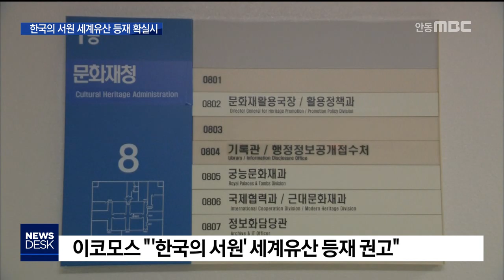한국의 서원 세계유산 등재 확실시 / 안동MBC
2019/05/14 11:02:02    작성자 : 김건엽

◀ＡＮＣ▶
남]영주 소수서원과 안동 도산서원을 비롯해
조선시대 교육기관인 서원 9곳을 묶은
'한국의 서원'이 유네스코 세계유산 등재가
확실시됩니다.

여]등재 결정은 다음 달 30일,
아제르바이잔에서 열리는 총회에서 결정됩니다.

김건엽기자
◀ＥＮＤ▶

문화재청은 세계유산위원회 자문기구인
이코모스가 한국이 세계유산으로 신청한
'한국의 서원'을 등재 권고했다고 밝혔습니다.

[C/G]이코모스는 각국이 등재 신청한 유산을
조사한 뒤 네 가지 권고안 중 하나를 선택해
유네스코 세계유산센터에 전달하며,
등재 권고를 받은 유산은 이변이 없는 한
세계유산으로 등재됩니다.

[C/G]한국의 서원은 중종 38년인 1,543년에
주세붕 선생이 세운 조선의 첫 서원
영주 소수서원을 비롯해 안동 도산서원과
병산서원 등 9곳으로 구성됐습니다.

이 서원들은 2009년 이전에 모두
국가지정문화재 사적으로 지정됐으며,
원형이 비교적 잘 보존됐다는
평가를 받고 있습니다.

서원은 유교가 발달한 나라인
조선의 건축물로 성리학의 사회적 전파를
이끌고 정형성을 갖춘 건축문화를
이룩했다는 점이 세계유산의 필수 조건인
'탁월한 보편적 가치'로 제시됐습니다.

◀ＩＮＴ▶ 이상해 교수/
유네스코 자문기구 '이코모스' 전 한국위원장
"세계적으로 이야기하는 중요한 화두가
있습니다. 지속가능성, 생태환경입니다.
그러한 전통문화, 유산을 잘 가지고 있는
것이 바로 서원입니다.

한국의 서원은 2016년 우리 정부가
세계유산 등재 신청을 자진 철회한 뒤
3년 만의 재도전 끝에 결실을 보게 됐습니다.

자진 철회 뒤 문화재청과 지자체는
보완 작업을 했고, 지난해 1월
등재 신청서를 다시 제출해
재평가에서 합격점을 받았습니다.

'한국의 서원'은 아제르바이잔 수도 바쿠에서
6월 30일 개막하는 제43차 유네스코 세계유산위원회에서 등재 여부가 최종 확정됩니다.